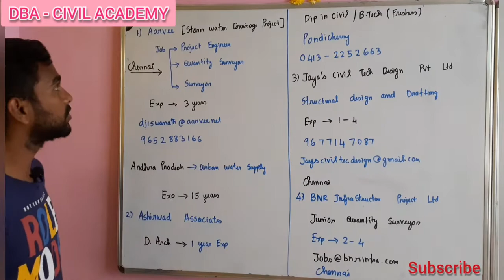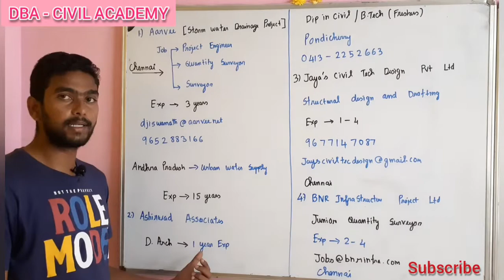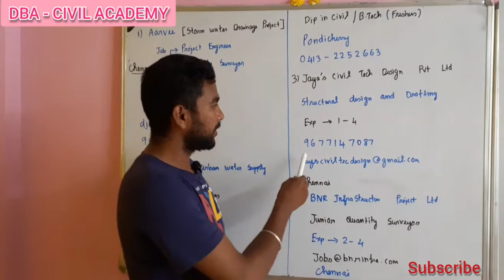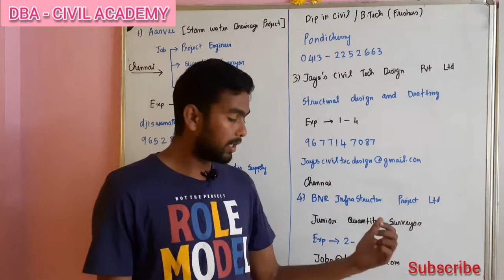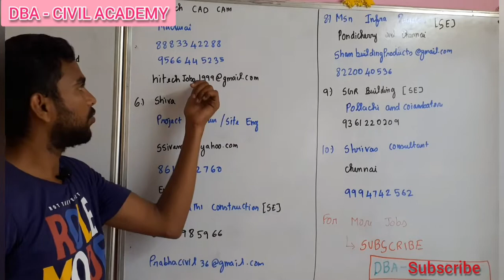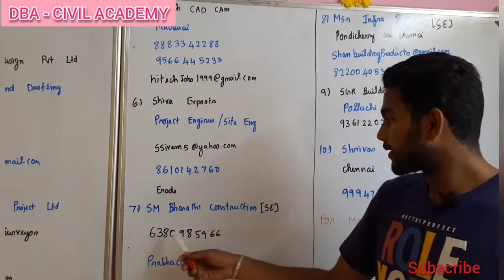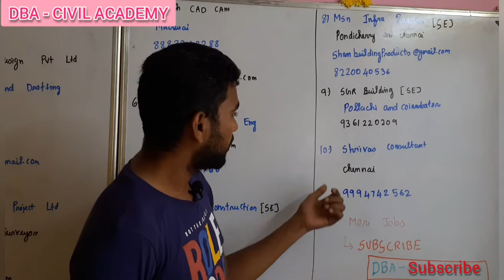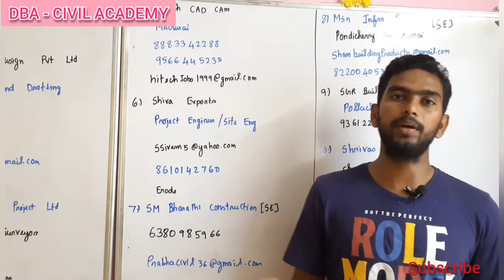CIVIL JOB VACANCY IN CHENNAI | COIAMBATORE | PONDICHERRY| TAMILNADU | SITE ENGINEER JOB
civil engineering jobs govt

civil engineering vacancies construction company

civil engineering jobs salary

top 10 companies civil engineering india

current vacancy civil engineer

government companies for civil engineers

civil engineering fresher jobs in l&t

Any Queries contact whatapp number